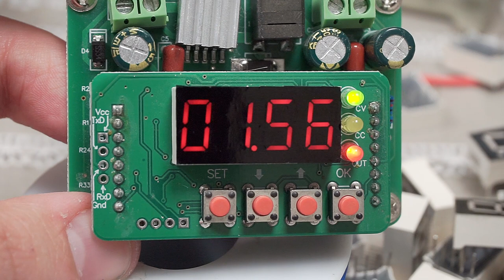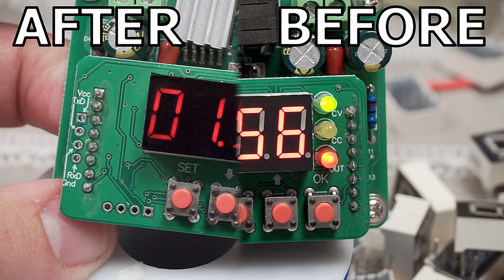Improve 7 Segment LED Display With Simple Trick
Ever wondered, how to make 7 segment LED display more readable? Here is a simple trick that I like to use.

If there is a chance that the display will be used in sunlight, I think it would be better to use lighter tint.

Window tint/film can be bough quite cheaply, but for this application you may even be able to get it for free. If you know someone who tints car windows, ask for scrap film pieces.